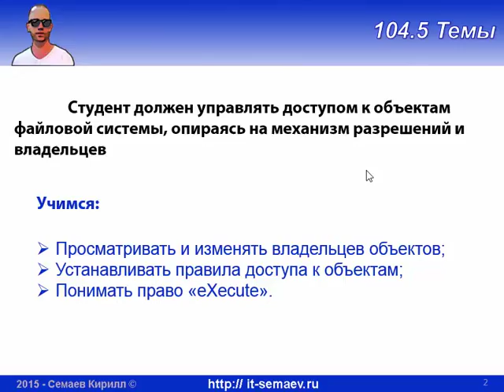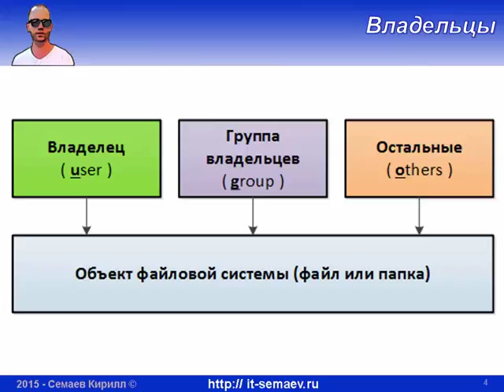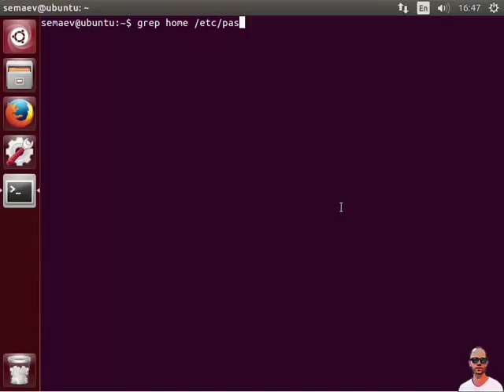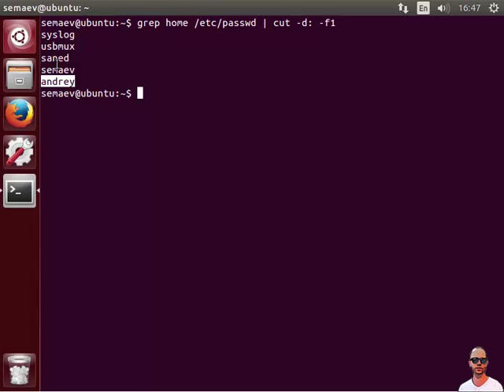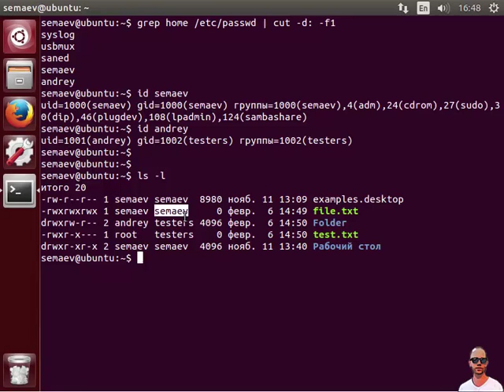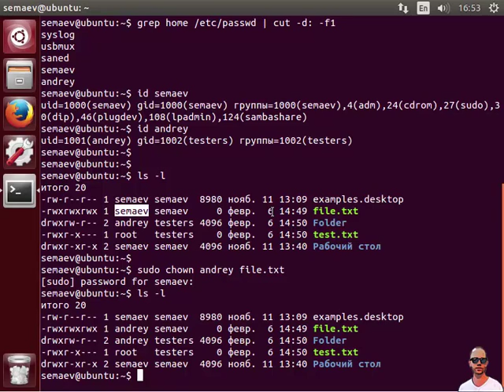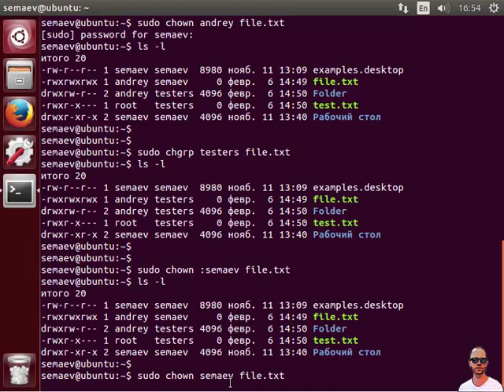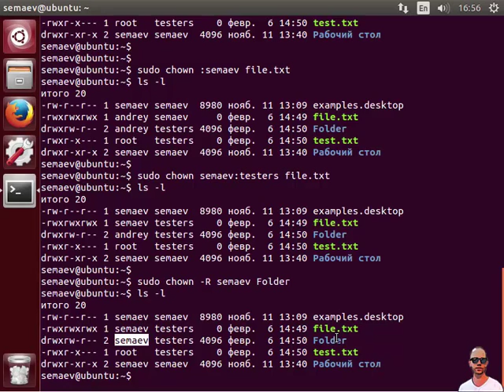LPIC 104.5 часть первая: владельцы файлов и папок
Учимся понимать:
- кто такие владельцы объектов;
- что такое группа владельцев;
- как можно изменить владельца объектов.